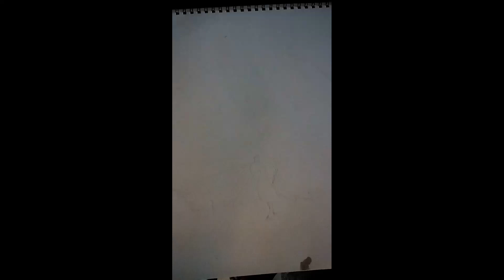How To Paint Beautiful Peacock Tail